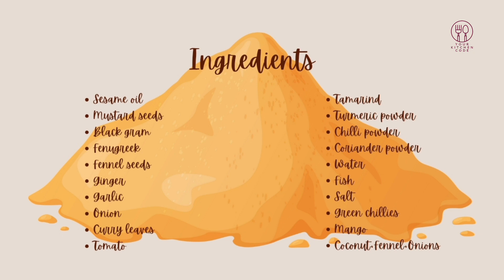The Ultimate South Indian Fish Gravy | Fish Curry in Tamil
Hello, in this video we see how to cook an extremely delicious and savory fishcurry prepared in a very South Indian way, flavored with Indian spices and masalas. Serve with rice, idli or dosa for a completely satisfying meal.

This dish is simple to follow but hard one to crack and only a handful of people expertise in making fish taste good, unless you cook with this video😄

Follow the easy steps from the video to reach the perfect taste. Remember, it takes time to reach the perfection of your choice.